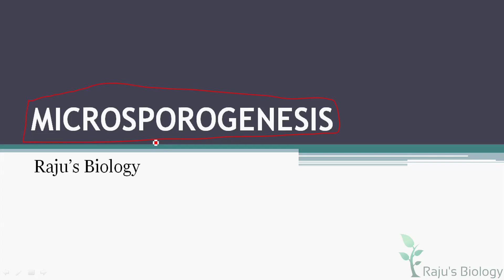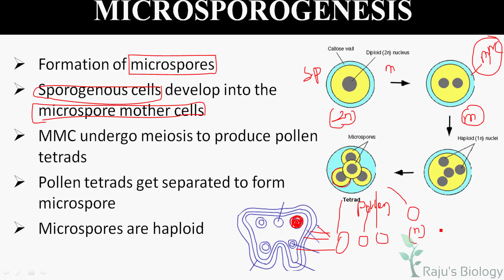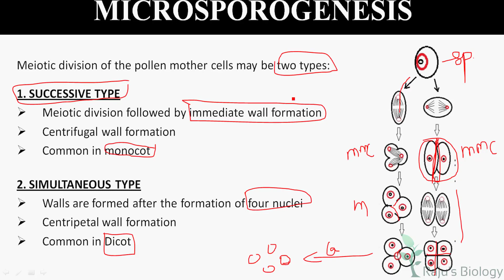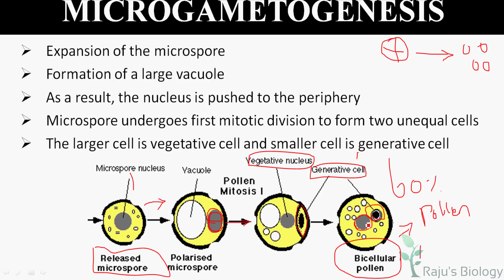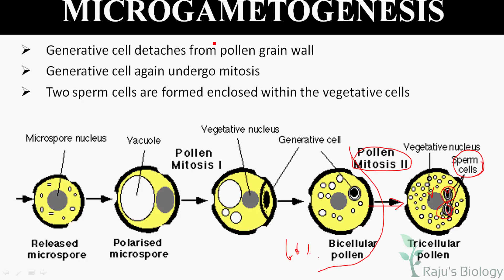Microsporogenesis in Tamil | Reproduction in Plants Tamil (9) - Rajus Biology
Hello everyone! This is my channel Raju's Biology. Today, I’m going to teach you Reproduction in plants in Tamil. Watch to learn the Microsporogenesis in Tamil .

Reproduction in plants in Tamil Previous Videos

ᴡʜᴇʀᴇ ᴇʟsᴇ ʏᴏᴜ ᴄᴀɴ ғɪɴᴅ ᴍᴇ